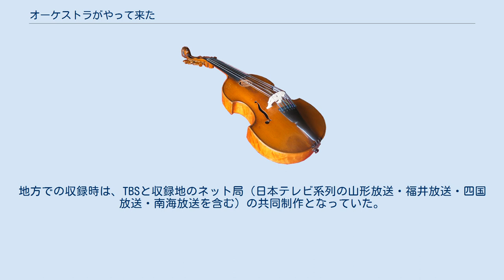オーケストラがやって来た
アグネス・チャン
『オーケストラがやって来た』（オーケストラがやってきた）は、1972年10月1日から1983年3月27日までTBS系列局で放送されていた音楽番組である。
テレビマンユニオンとTBSの共同製作。
全544回。
 クラシック音楽を専門に取り扱っていた番組。
日本各地で番組の中継録画を行ったり、会場に来ている観客を1分間指揮者コーナーなどに参加させたりと、さまざまな形でクラシックの普及に努めていた。
 司会は、殆どの時期において企画原案・音楽監督担当者である山本直純が務めていた。
1978年8月に山本が無免許運転騒動を起こし、TBSから番組降板を宣告されて一時番組を離れていた時期があったが（その間は主に石井眞木が代行）、1年後の1979年秋に復帰した。
ただし復帰からの半年間は、石井と週交替で司会を務めていた。
その後は、映画『大日本帝国』などの劇中音楽制作のために1982年4月から不定期出演となっていた時期を除き（その間は高島忠夫と交替で担当）、最終回までアグネス・チャンや大場久美子とともに司会を務めていた。
 番組には数多くの著名な音楽家たちが出演した。
番組特別企画のオーディションでデリック・イノウエと金洪才、そして当時東京芸術大学の学生であった大野和士の3人が専属指揮者に選ばれ、1980年から2年間ほど交替で指揮台に上がっていた。
演奏は、主に新日本フィルハーモニー交響楽団が行っていた。
番組の演出は、TBS出身の映画監督でオペラ演出やクラシック音楽関連のエッセイも多い実相寺昭雄がしばしば担当していた。
 オープニングで演奏されていたテーマ音楽の原曲は、ヨハン・シュトラウス2世の「常動曲」（無窮動）。
曲終盤のホルンが吹かれる箇所に入ると指揮者が客席の方を向き、観客と一斉になって『オ〜ケスト〜ラがやって来た〜』と合唱し、最後はスポンサーとの関係から、ステージ中央に置かれてベルが鳴り出す電話機の受話器を女性司会者が取り上げ、耳に当てるという演出がとられた。
 スポンサーは、主に電電公社が務めていた。
当初は同公社の一社提供で放送されていたが、途中から最終回まで富士重工（後のSUBARU）との二社提供であった。
電電公社は、後番組のアニメ『ミームいろいろ夢の旅』でも引き続きスポンサーを務めていた。
 1979年4月22日と29日の2回にわたって放送される予定だった小沢征爾とボストン交響楽団の中国訪問のドキュメンタリーの放送が中止された。
中止の理由についてTBS側は「テレビマンユニオンからの申し入れ」と述べ、テレビマンユニオン側は「内容にスポンサーが難色を示し、話し合いがつかなかったため」としている。
 データは、テレビマンユニオンが公開している番組の動画「第92回 セイジ・スターンの『私は音楽家です』」（下記外部リンク節にリンクあり）からの参考。
 特筆の無い場合は全て同時ネット。
地方での収録時は、TBSと収録地のネット局（日本テレビ系列の山形放送・福井放送・四国放送・南海放送を含む）の共同制作となっていた。